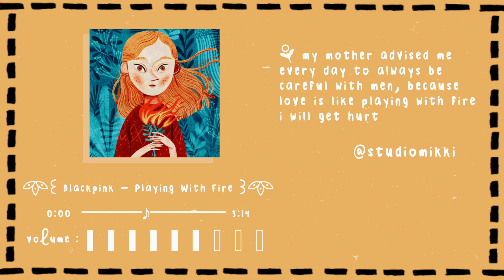♬ Blackpink - Playing With Fire 《 Studio Version 》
❗ this picture from pinterest, i'm sorry if don't give cr
❗Use headphone/earphone for best result